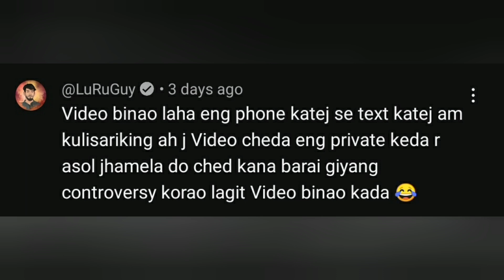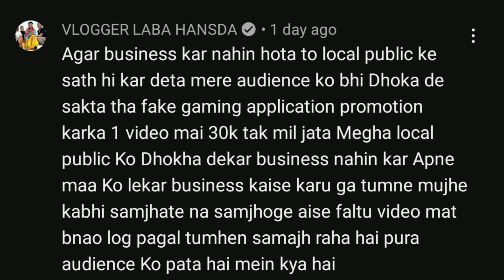Rip Bishnudev Murmu, Sidho Kanhu murti rapud,St herel vs Luru guy,Johny Hembram@Santali YouTube news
Rip Bishnudev Murmu, Sidho Kanhu murti rapud, St herel vs Luru guy, @Santali YouTube news

luru guy Reply to St herel
marang Buru Apaman
Bishnudev Murmu rip
santali actor Bishnudev Murmu rip
Luru guy roast
sidho Kanhu murti rapud
sidho Kanhu apaman
Luru guy Chetan attack
luru guy roast video
Singrai soren santali video
trend of santhal
st herel roast video
st herel roast Luru guy
st herel expose luru Guy
baap of santali entertainment
Vlogger laba Hansdah
Laba Hansda vlogs video
Laba Hansda roasting
laba hansda roast
santali trend boy on Bangla bond
8 June Bangla bond
santali protest video
bangla bond video
Marandi bayar on luru guy attack
new santali video update
santali

video credits -

*Some video image is not ours, its original creater is someone else, we are just using it accourding to news, if the original creater has problem with this video of ours then he can contact with us we will delete the video within 24 hours. Thank you